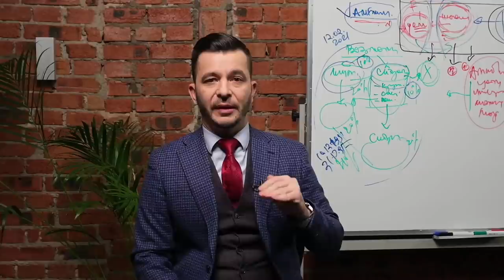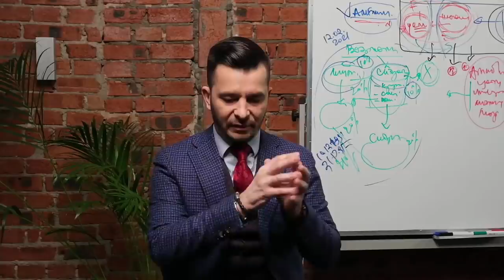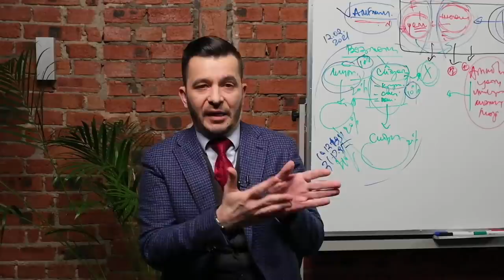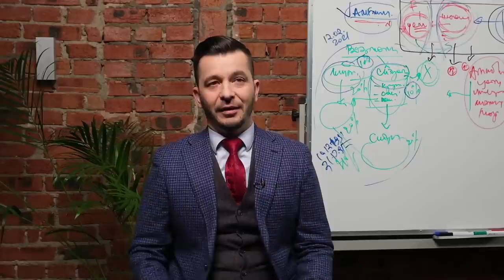Что делать, если нет амбиций и желаний? | Андрей Курпатов | Факт-карты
🔶 Факт-карта — это инструмент мышления, позволяющий быстро и эффективно решать любые задачи: от планирования отпуска и написания отчета до съемок фильма и масштабирования бизнеса.

🔶 Инструмент учитывает особенности работы нашего мозга, а потому позволяет максимально задействовать его возможности.

🔶 С факт-картами вы гарантированно продвинетесь в решении собственных задач и узнаете, на что способны.

Онлайн-курс «Факт-карты» — это:

✔ 6 недель обучения по 2 занятия в неделю
✔ Новейшая теория о работе мозга и мышлении + тесты для закрепления материала
✔ 12 реальных практических кейсов, решенных с помощью факт-карт
✔ Домашние задания с возможностью разобрать собственные задачи под руководством куратора
✔ 3 закрытые лайв-трансляции, на которых можно задать вопросы авторам курса
✔ Доступ к материалам курса в течение года